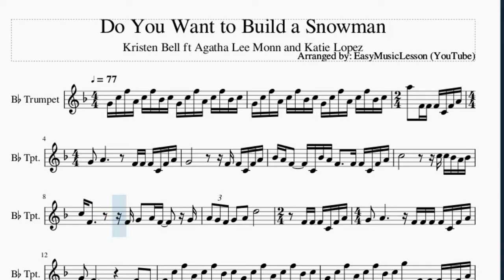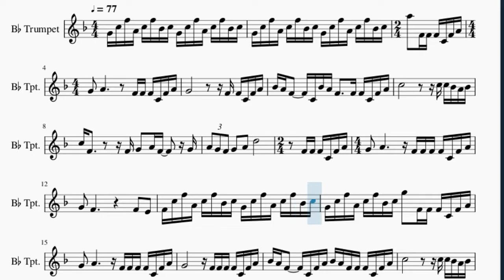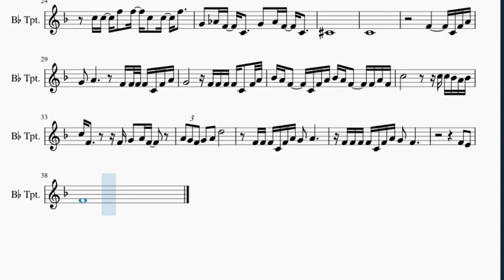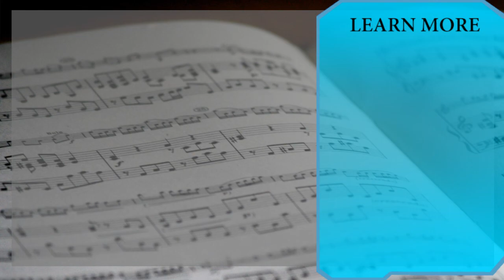Trumpet Sheet Music: How to play Do You Want to Build a Snowman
Here is a sheet music/tab video on the song Do You Want to Build a Snowman by Kristen Bell ft Agatha Lee Monn and Katie Lopez on the trumpet. A trumpet sheet music arrangement which is transposed to notes that are easily played by trumpet, for the song Do You Want to Build a Snowman by Kristen Bell ft Agatha Lee Monn and Katie Lopez.

EasyMusicLesson teaches you to play the your favorite instrument, through well-arranged sheet music so that you too can learn how to play Do You Want to Build a Snowman by Kristen Bell ft Agatha Lee Monn and Katie Lopez on the trumpet as fast as you can. A trumpet sheet music with backing tracks to help your play the song better.

Chords of Trumpet arrangement:
Eb Maj   Eb Maj   Bb Maj   Eb Maj   Bb Maj   Ab Maj   C Min
Bb Maj   Eb Maj   Ab Maj 7   Eb Maj   D Min 7 b5   G Dom 7
C Min   F Dom 7   F Min 7   F Min 7 b5   Eb Maj   Eb Maj   Bb Maj
Eb Maj   Bb Maj   Ab Maj   C Min   Bb Maj   Eb Maj   Ab Maj 7
Eb Maj   G Maj   B Dim   C Min   C Min   F Maj   Eb Min   Ab Min
Eb Min   Ab Min   Bb Maj   Eb Maj   G Min   Ab Maj   C Min
G Min   Ab Maj   Bb Maj   C Min   D Dim 7   G Dom 7   C Min
F Dom 7   Eb Maj   Ab Maj   Ab Maj   Bb Maj

Melody notes of Trumpet:
G4 C5 F5 A4 C5 F5 Bb4 C5 G4 C5 F5 A4 C5 F5 Bb4 C5
A5   F4 F4 F4 C4 F4 A4 G4   A4
F4 F4 F4 C4 F4 A4 G4
F4 F4 C4 F4 A4 Bb4 A4 F4     C4 Bb4 A4
F4     F4 F4 C4 F4 A4 C5
C5 C5 Bb4 A4 Bb4 C5 F4         F4
G4   A4 F4     G4 A4 G4 F4 G4   A4
D5                 F4 F4 F4 C4 F4 A4
G4   A4           F4 F4 F4 F4 C4 F4 A4
F4 C5 F5 A4 C5 F5 Bb4 C5 G4 C5 F5 A4 C5 F5 Bb4 C5
G4 C5 F5 A4 C5 F5 Bb4 C5 G5   F4 F4 F4 C4 F4 A4
G4               F4 F4 F4 F4 C4 F4 A4
Bb4 A4 F4     C4 F4 A4 Bb4 A4 F4 F4 F4 C4 F4 A4
C5                   C5 C5 Bb4 A4 Bb4
C5 F4       D4 F4 G4 A4 F4       F4
A4 G4 F4 G4   A4   D5
C5 C5   F5   F5   C5   C5   F5
G4   Ab4 F4   C4     G4   Ab4 F4   C4
Db4
C4
F4         C4 F4 A4
Bb4 A4 F4     C4 F4 A4 Bb4 A4 F4     F4 A4 F4
C5 F4         F4 G4   A4 F4
F4 F4 F4 C4 F4 A4 G4   A4
F4 F4 F4 F4 C4 F4 A4 G4   F4
F4   E4
F4